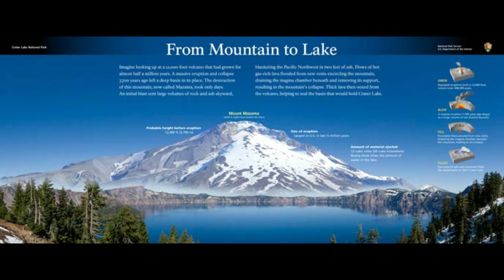Ep 102 Mysteries of Crater Lake Part 1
This week we take a look at Crater Lake National Park.  The area is rich with Native American lore as well as strange creatures, ghost campers and campfires, UFOs and other strange things.  It is the first part of our two part look at Crater Lake.  Next week we highlight 2 missing persons cases

Intro and Outro music purchased through  AudioJungle
with Music Broadcast License (1 Million)